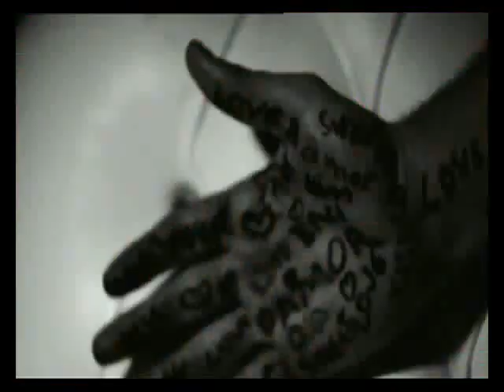Erwteutika-Elli Kokkinou (Official Video Clip 2011) HQ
Ερωτεύτηκα - Έλλη Κοκκίνου (Επίσημο βίντεο κλιπ 2011) HQ
Erwteutika-Elli Kokkinou (Official Video Clip 2011) HQ | HD Audio
Ελλη Κοκκινου Ερωτευτηκα (Official Music Video 2011) HQ
Ellh Kokkinou-Eroteutika (Official Music Video Clip Release 2011) HQ
Elli Kokinou-Eroteytika (Official Promo Video) HQ

Ερωτεύτηκα - Έλλη Κοκκίνου (New Song 2011) HQ
Erwteutika-Elli Kokkinou (New Promo 2011) (CD Rip 2011) HQ | HD
Ελλη Κοκκινου Ερωτευτηκα (Νέο τραγούδι 2011) HQ
Ellh Kokkinou-Eroteutika (Official Song Release 2011) HQ
Elli Kokinou-Eroteytika (Official Promo) HQ